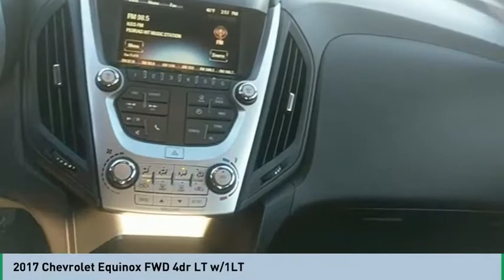2017 Chevrolet Equinox 2017 Chevrolet Equinox FOR SALE 164881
2017 Chevrolet Equinox FWD 4dr LT w/1LT

565 W. Jackson St.

We get it... Price Sells Cars!!   * Check out this 2017 Chevrolet Equinox FWD 4dr LT w/1LT * * 2017 ** Chevrolet * * Equinox *  This Blue Velvet Metallic 2017 Chevrolet Equinox FWD 4dr LT w/1LT might be just the SUV for you.  For a good-looking vehicle from the inside out, this car features a timeless blue velvet metallic exterior along with a jet black interior.  Want to learn more? Call today for more information.